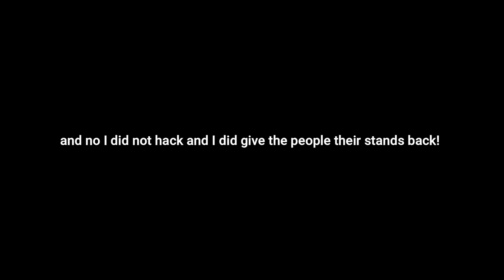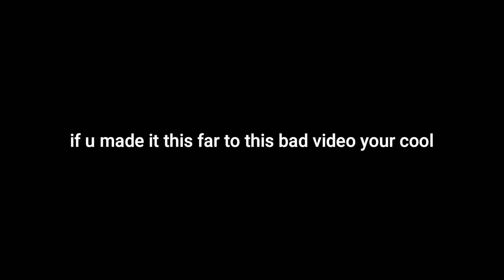Using ChatHax To Troll Randoms [A Modded Adventure]